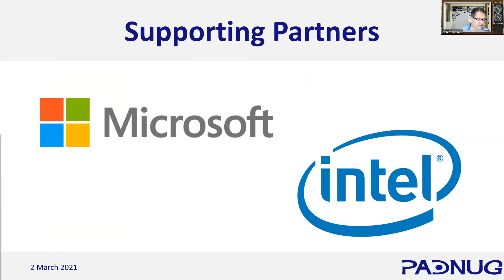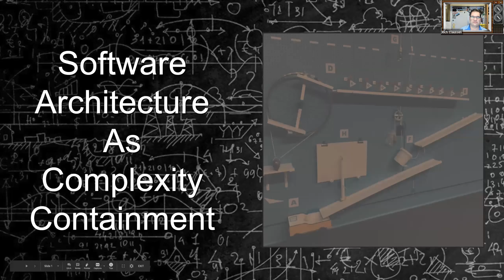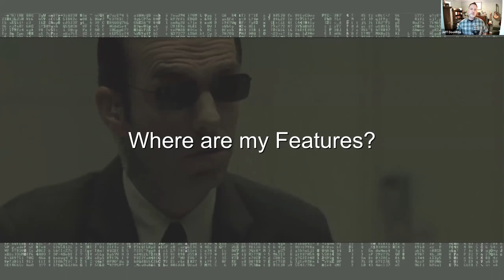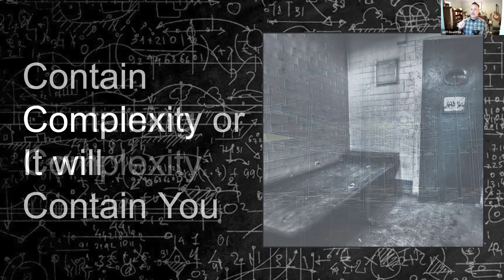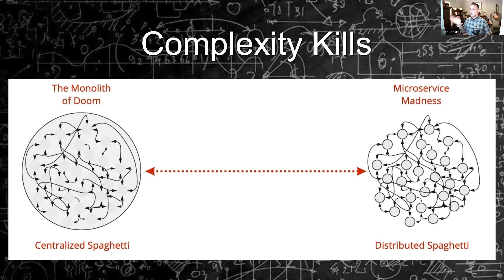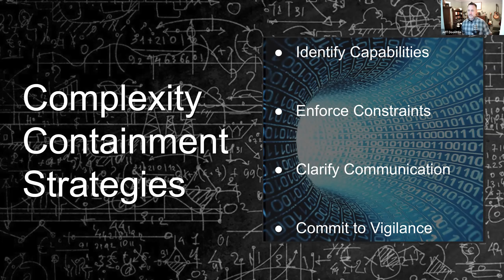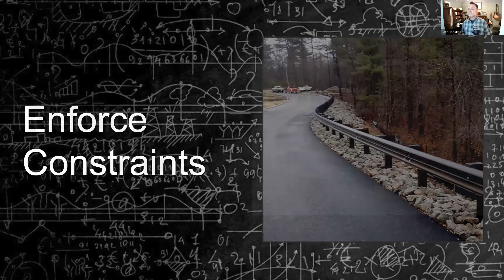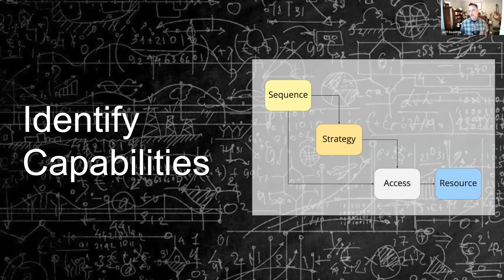Jeff Doolittle: Software Architecture as Complexity Containment!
Ultimately, just one fundamental metric matters when evaluating the competence of software architects: the ability to identify, assess and ultimately contain complexity.

Software Architecture as Complexity Containment explains the need to adopt this metric, explores the five major sources of complexity in a software organization, and describes four activities that aid in the formation of robust, rigorous and reliable complexity containment strategies.

Regardless of their position or title, attendees will come away empowered with new thinking tools and excited to put them into practice.